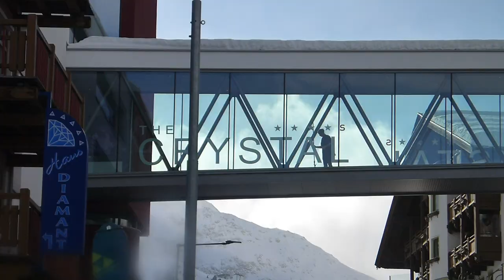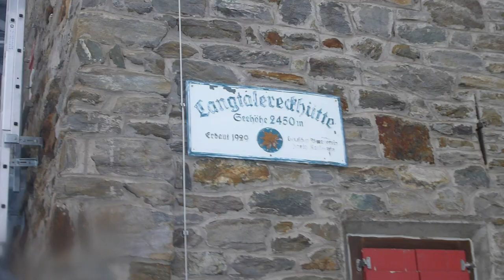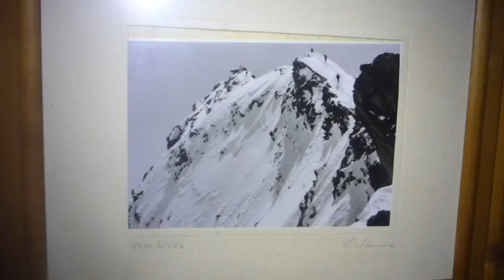ANNAKOGEL (3336m.ü.M.) Splitboard/Skitour 2019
Ötztaler Alpen, Imst, Tirol, Österreich
Obergurgl, Langtalereckhütte, Fidelitashütte (Hochwildehaus), Gurgler Ferner
ca.1850hm (inkl. Gegenanstiege)
2 Tage (26h30m)